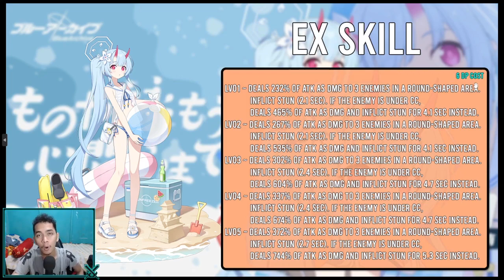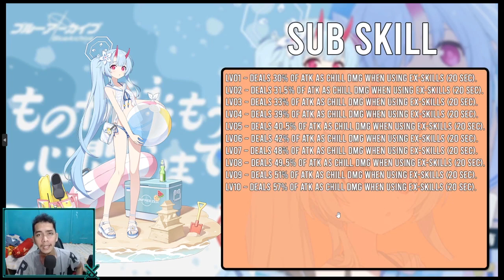Tonton Ini Sebelum Gacha Chise Summer || BLUE ARCHIVE INDONESIA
(Mulai Dari 2.000 Aja :D)
Spec PC
Processor : Inter core i5
Motherboard : H510M-E
Ram : DDR 4 16GB
Vga : GTX 1050 TI
Mic : Fantech Leviosa
Webcam : Logitech C920 Pro